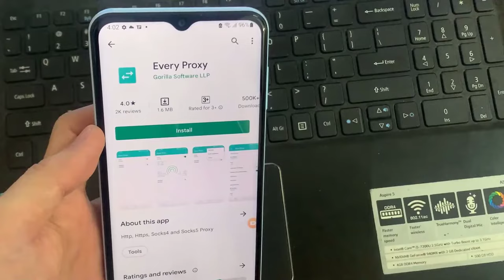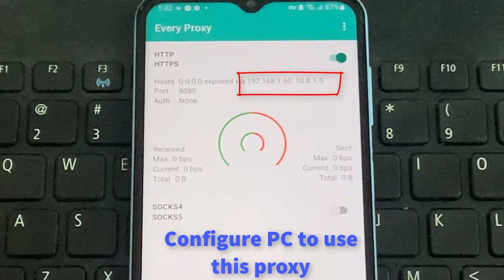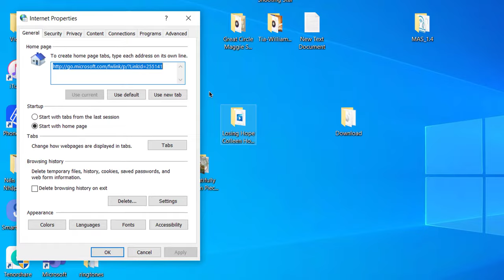How to Share Android's VPN connection to your PC/Laptop (No Root)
This video will show you how to share vpn connection from Android to PC/laptop.
Step 1: Download and Install Every Proxy on Android phone.
Step 2: Open VPN app.
Step 3: Open Every Proxy app.
Step 4: Configure PC.
Link download app in the top comment.